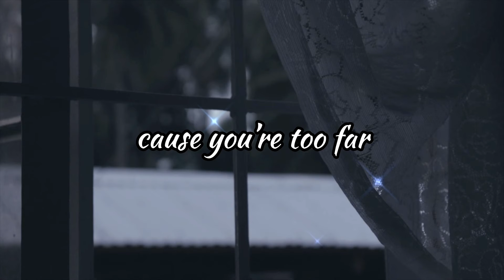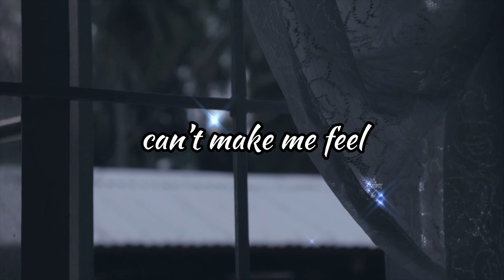limbo ~ by Billie Eilish || Cover by jahz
Been obsessed with this song for 4 years even tho it’s unreleased 😔but here’s my take on the song🥲